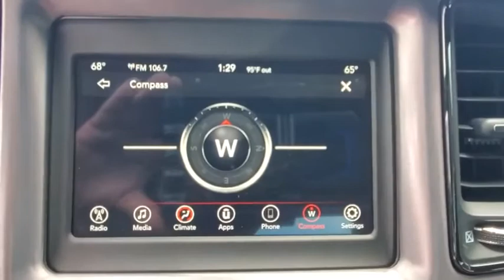2019 Dodge Challenger Orlando, Sanford, Kissimme, Clermont, Winter Park, FL 20523A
Pitch Black Clearcoat Used 2019 Dodge Challenger available in Orlando, Florida at Dave Maus VW South. Servicing the Sanford, Kissimme, Clermont, Winter Park, FL area.

5474 S Orange Blossom Trl

CARFAX One-Owner. Clean CARFAX.brbr2019 Dodge Challenger Black R/T RWD 8-Speed Automatic 5.7L 8-Cylinder SMPI OHVbrbrFamily appeal with a sporty feel ! Recent Arrival! Odometer is 9783 miles below market average!brbrAwards:br  * JD Power Automotive Performance, Execution and Layout (APEAL) Study, Initial Quality Study (IQS)   * 2019 KBB.com 10 Coolest Cars Under $30,000   * 2019 KBB.com Brand Image AwardsbrOrlando VW South proudly serving the following communities: Orlando, Kissimmee, Clermont, Melbourne, The Villages, Windermere, Davenport, St Cloud, Longwood, Sanford, Lake Mary, Lakeland, Oviedo, Cocoa, Titusville, Daytona Beach.